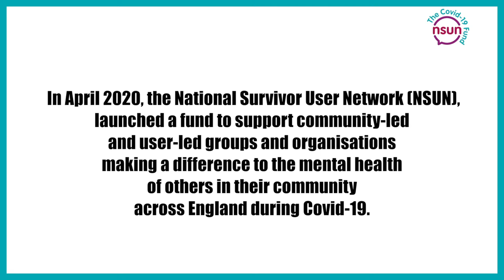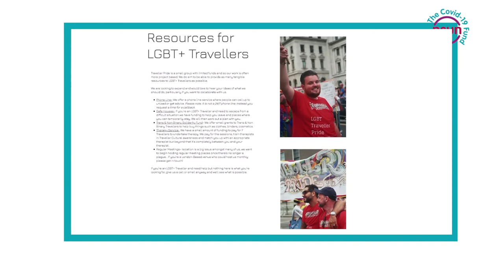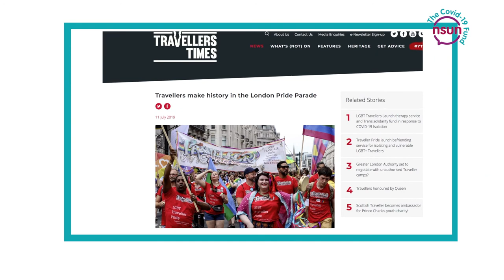Traveller Pride and COVID-19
Tyler Hatwell, founder of Traveller Pride, lets us know what additional activity they've been able to do as an NSUN's COVID-19 grantee to support their members, including training volunteers for a new phoneline and providing psychotherapy sessions to Travellers from therapists who have worked with Travellers before and have received some training from Tyler.

This is the third film in a series by Flexible Films showcasing the amazing work of our members during the pandemic.